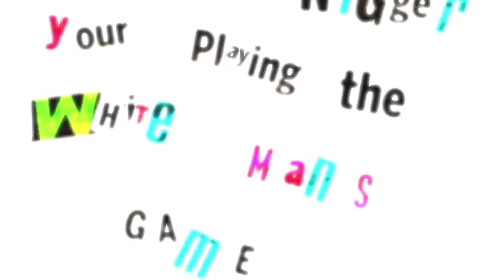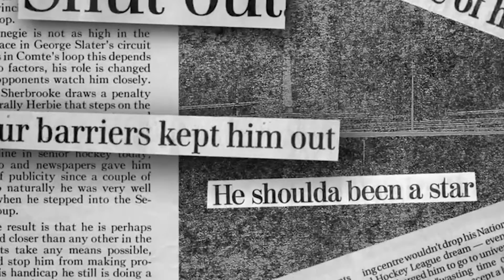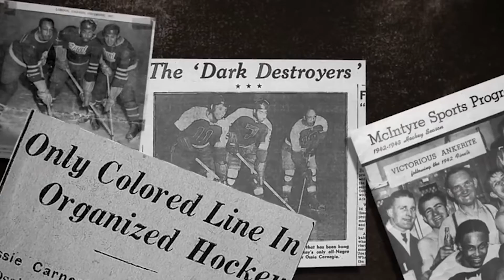Avry's Sports Show's Black History Month Series: My interview with Kwame Mason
I had the pleasure recently of interviewing film director Kwame Damon Mason about his documentary, Soul on Ice which chronicles the past, present and future of black hockey players.